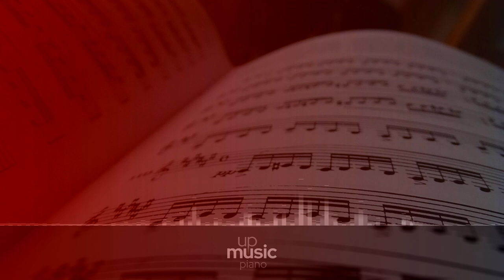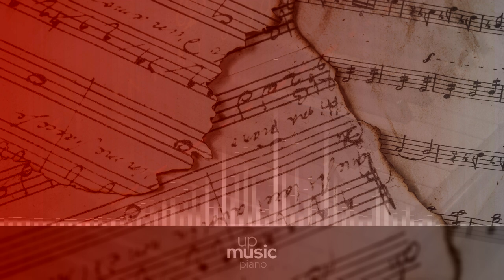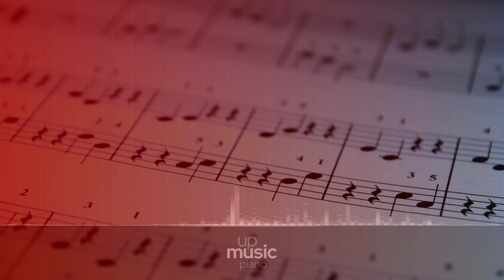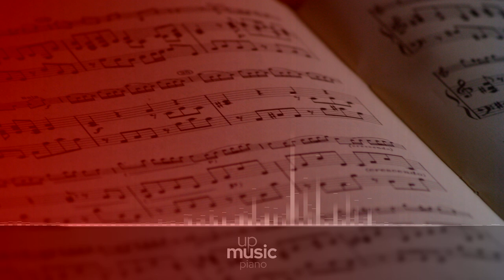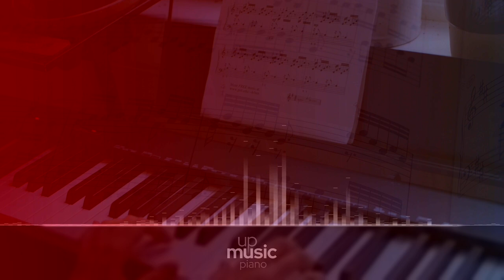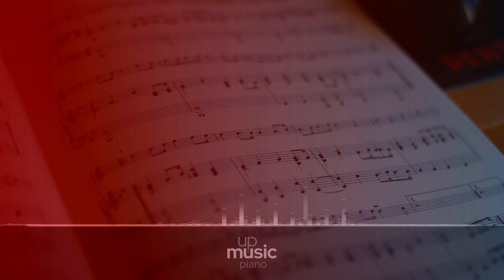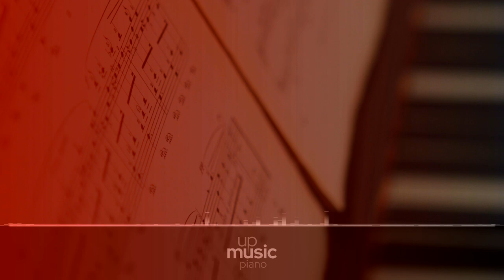Piano Concerto No. 4 in G Major, Op. 58 - I. Allegro moderato, by Debbie Hu ∙ upmusic ∙ piano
Beethoven Piano Concerto no. 4 in G major, Op. 58

Ludwig van Beethovenwrote his Piano Concerto no. 4 in G major in 1805, though no manuscript survives. It was first played by Beethoven himself in 1807 in a private performance: the public premiere was in 1808 -again with the composer as the soloist- as part of an extense program, which included the premieres of the Choral Fantasia, the Fifth Symphony, and the Sixth Symphony. The piece was long neglected after this, until it was revived by Felix Mendelssohn in 1836. Today, the work is widely performed and recorded, and is considered to be one of the central works of the piano concerto literature.

Difficulty Level: hard
Average Duration: 34min
Composer: Ludwig van Beethoven
Form: Concerto
Key: G Major
Instrument: Piano and orchestra
Period: Romantic